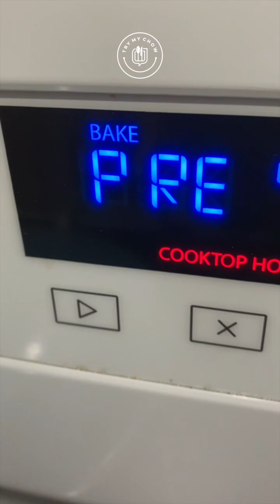Cherry Tomatoes and Ham omelet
I love to make this omelet for Breakfast. It's very ease to make.